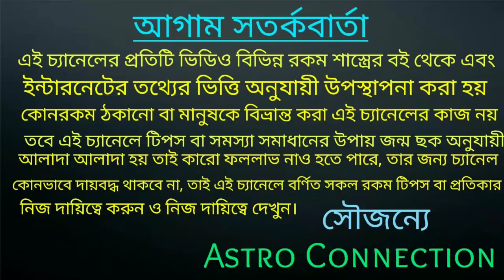কন্যা রাশির নভেম্বর মাস কেমন যাবে | Kanya Rashi November rashifal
কন্যা রাশির নভেম্বর মাস কেমন যাবে।